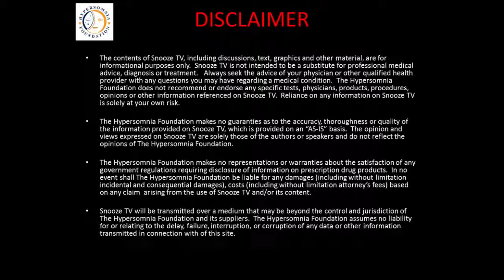Snooze TV Bumper with Disclaimer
Join us the 2nd Friday of every month at 8:00 pm, EST, for Snooze TV, live on the air!